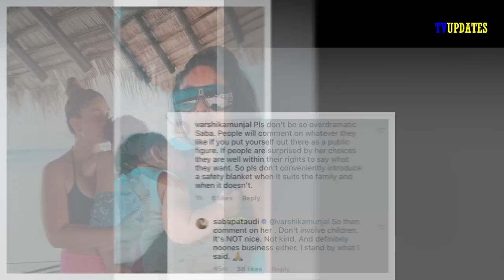बेटे Jehangir(Jeh Ali Khan) के नाम पर हो रहे ट्रोल पर सैफ अली खान ने Haters के लिए कही है ये बाते !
बेटे Jehangir(Jeh Ali Khan) के नाम पर हो रहे ट्रोल पर सैफ अली खान ने Haters के लिए कही है ये बाते !Kareena Kapoor Khan !

DAZORR BEAUTY KUMKUMADI TAILAM FACIAL BEAUTY SERUM SKIN CARE PRODUCT(30 ml)
Bio-Oil 200 ml (Specialist Skin Care Oil - Scars, Stretch Mark, Ageing, Uneven Skin Tone)
ThriveCo Hair Growth Serum, 50ml, with Redensyl, Anagain & Procapil